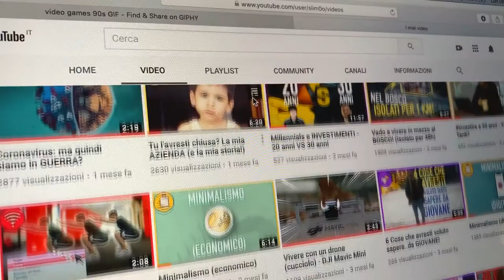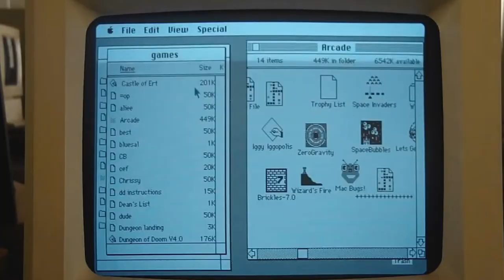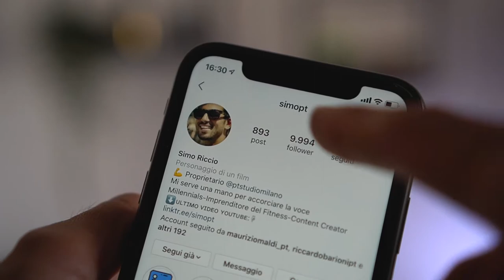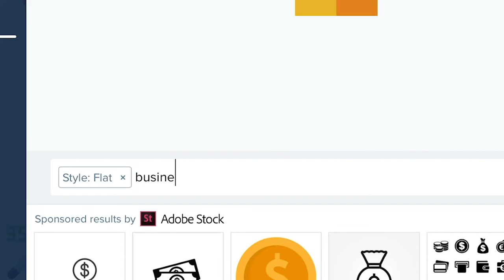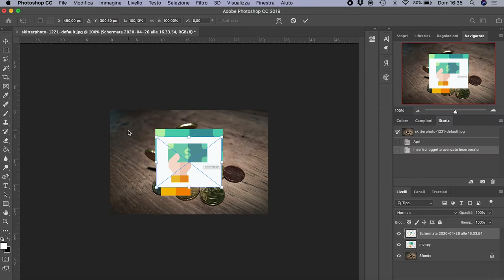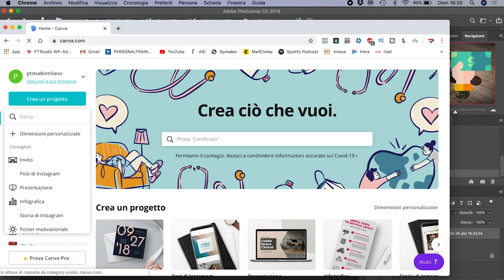ICONE FANTASTICHE e dove trovarle! :-) ➜ 🙂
Dalle icone del primo Macintosh alle emoticon (diventate poi emoji) la nostra comunicazione digitale è stata rivoluzionata da questi piccoli simboli grafici.

Scopri come comunicare meglio sfruttando le icone sui tuoi social usando un sito dove trovare di tutto (..e mi raccomando, scaricale in .png!)

🌀 CHI SONO?